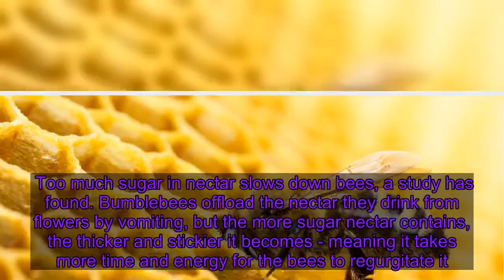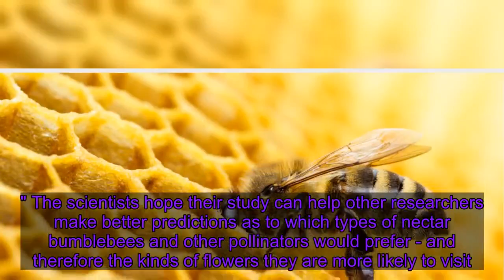Too much sugar in nectar 'slows down bees'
Too much sugar in nectar slows down bees, a study has found. Bumblebees offload the nectar they drink from flowers by vomiting, but the more sugar nectar contains, the thicker and stickier it becomes - meaning it takes more time and energy for the bees to regurgitate it.    A report, published in the Journal of the Royal Society Interface, looked at both stages - drinking and vomiting - in one of the most common bumblebees in the UK, the Bombus terrestris (or the buff-tailed bumblebee).    As part of the study, they were allowed to forage on three different concentrations of sugar solutions - with researchers timing how long it took the bees to vomit up the nectar they had collected. Dr Jonathan Patrick said: "For low strength nectar, bees had a quick vomit that only lasted a few seconds, then were back out and foraging again.    "But for really thick nectar they took ages, sometimes straining for nearly a minute."    Usually, bees regurgitate the drink faster than they consume it.  "It's hard to drink a thick, sticky liquid, but imagine trying to spit it out again through a straw - that would be even harder. "At a certain sugar concentration, the energy gain - versus energy loss - is optimised for nectar feeders. "Bumblebees must strike a balance between choosing a nectar that is energy-rich, but isn't too time-consuming to drink and offload. "Nectar sugar concentration affects the speed of the bees' foraging trips, so it influences their foraging decisions." The scientists hope their study can help other researchers make better predictions as to which types of nectar bumblebees and other pollinators would prefer - and therefore the kinds of flowers they are more likely to visit. That, in turn, could help crop breeders produce the most appealing plants, and therefore lead to higher yields.